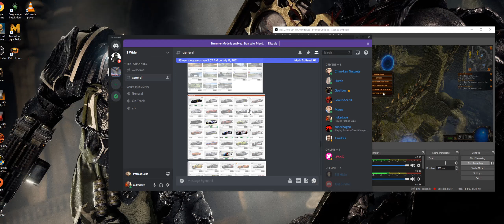Path of Exile Act 2 gameplay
I attempt to join my heretic son to do some action, but we tend to wander off in our own direction, still , bit of chat as we try to figure out what the heck to do in this game it is HUGE